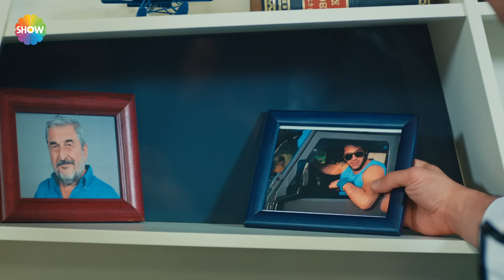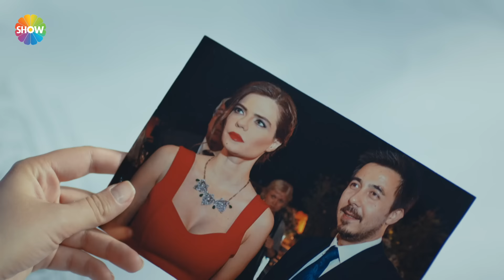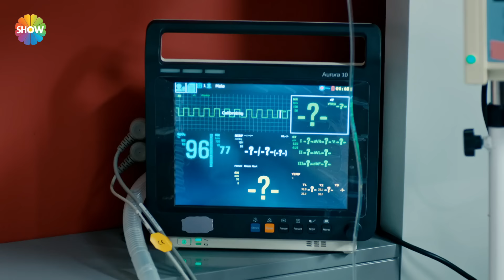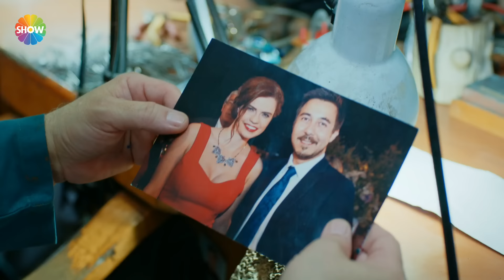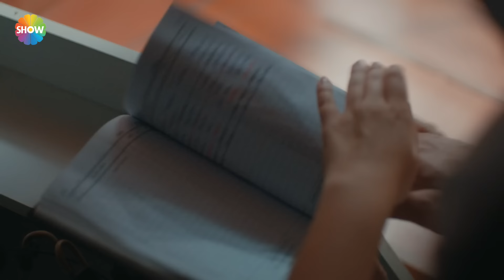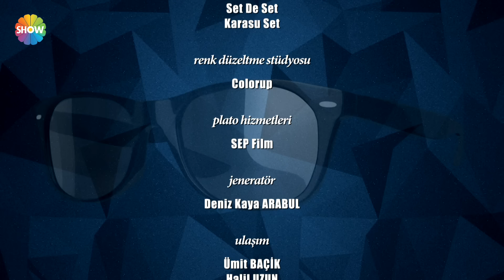Ne Münasebet 2. Bölüm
Hakkı Bey’in komaya girmesiyle Bilir Hukuk Bürosu kapanmanın eşiğine gelmiştir. Demir ise tüm bu yaşananlardan kendini sorumlu tutmaktadır. Demir ve Nil büroyu ayakta tutabilmek için işe daha sıkı sarılırlar. Ancak büroyu kimin yöneteceği aralarındaki en büyük tartışma konusudur. Demir, büroya nihayet bir arabuluculuk işi bağlamayı başarır. Demir, bir yandan gerçeğin peşinde koşarken diğer yandan Nil’in güzelliğinin farkına varmaya başlar. Diğer yandan Demir’in ezeli düşmanı Berkant yan ofise taşınır. Berkant, Bilir Hukuk’un batışını hızlandırmak için Nil’e iş teklif eder. Bu teklif karşısında Demir, herkesi şaşkına çevirecek bir hamle yapar.